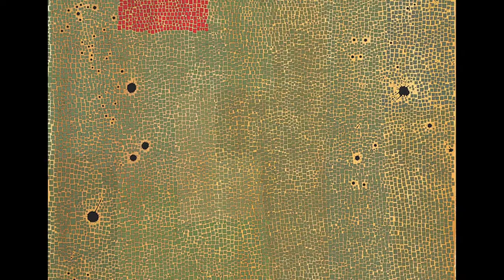Jason Chaney Artist